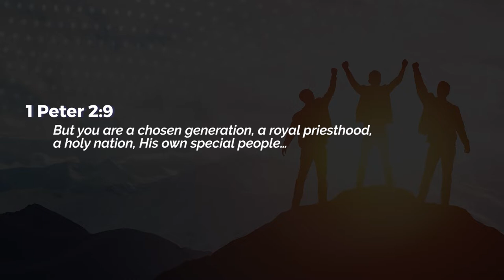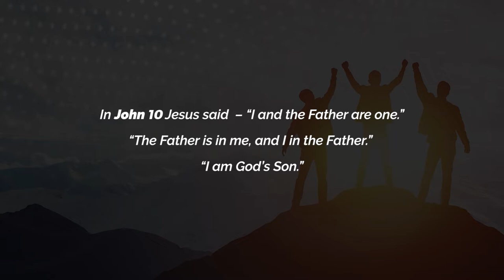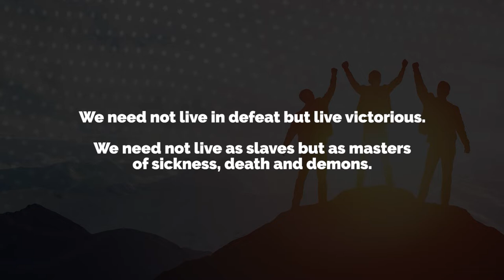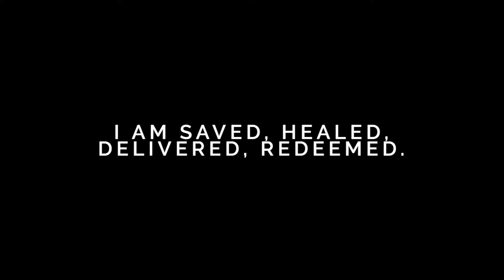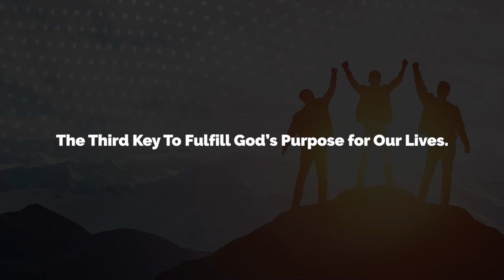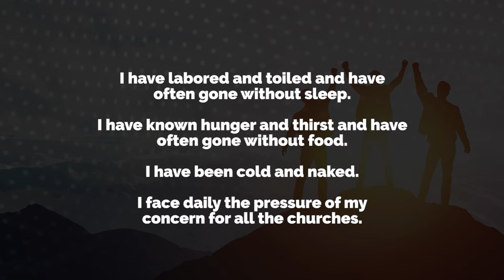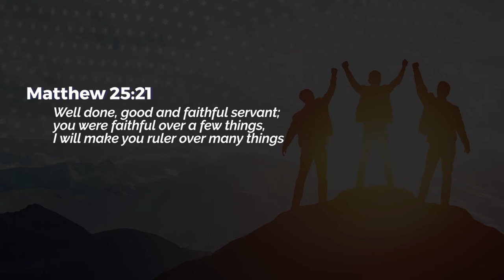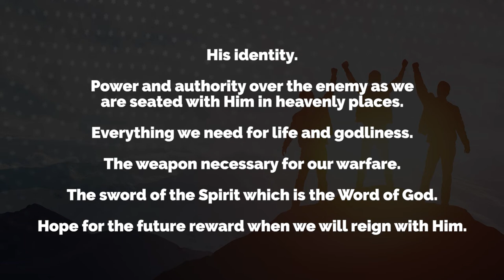Created to Reign | Ps Selina Macwana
In every situation and circumstance we face in life we either reign over the situation or we surrender and let the situation have the better of us and ultimately the situation controls our lives. From the very beginning, God created us to Reign on the earth. Mankind carried delegated power, authority and dominion over the earth, given to him by God Himself.

Sadly, Adam and Eve could not hold on to their identity and purpose. Because of the first Adam we forfeited our ability to subdue and have dominion over the earth. But the last Adam—Jesus Christ has succeeded in reigning in life.

Since Jesus succeeded in reigning in life, He has given us the power and the authority and hence we too can reign in life.